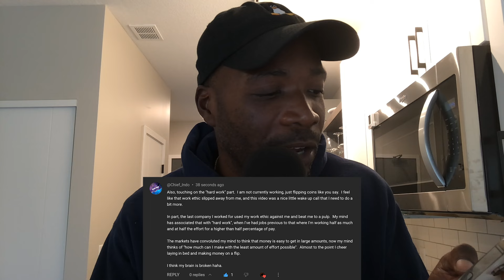Beware of the Crypto Casino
In this episode, I give a friendly reminder to my fellow 8 year gang members. Many of us, including myself, have been carried away with price speculation. We want to get rich in a hurry. While I love money like of you, we should keep in mind that the crypto exchanges are in fact online casinos. Casinos have a certain allure to them, especially when you start playing, it becomes a rush. Let's not get carried away by the opium. Let's get to work.